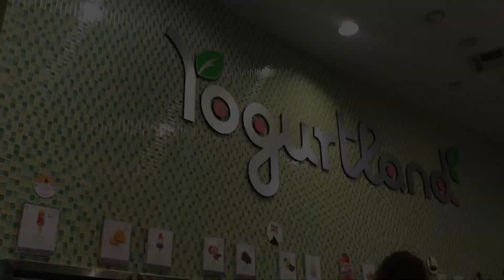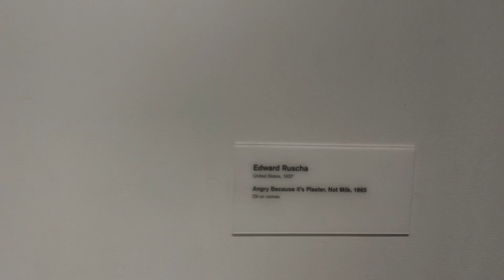SoCal Vlog 2018 ☀️ Hollywood, Beachin', Disneyland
Throwback! Check out my spring break trip to SoCal to visit some good friends :)